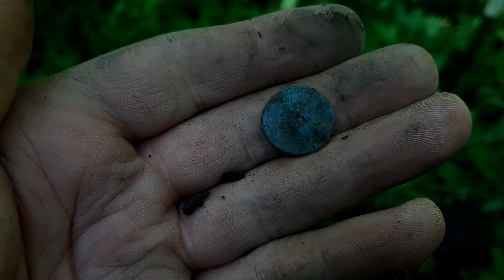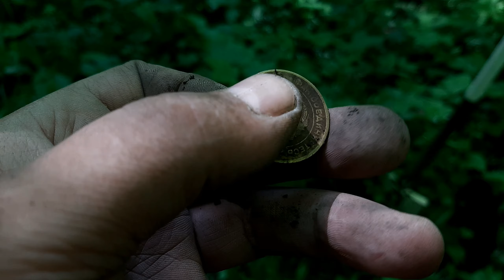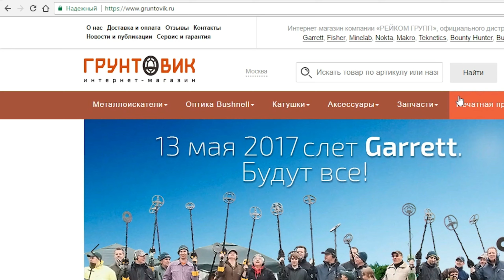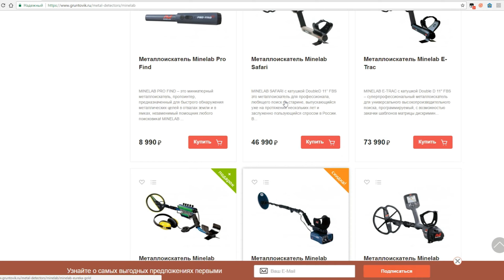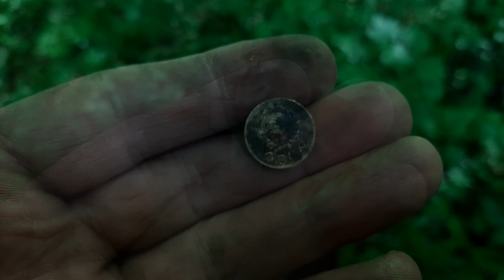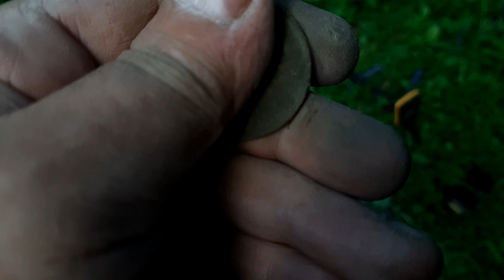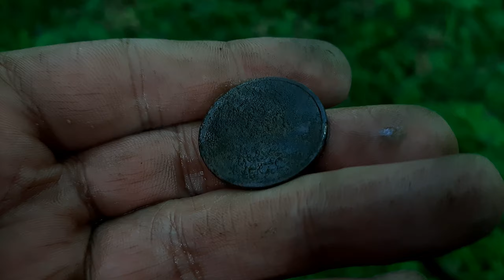Ну не должно такое попадаться в лесу. Эти находки вызывают больше вопросов..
Очередная прогулка по лесу. Но в этот раз находки меня поражали.. Давно такого не было. Такие не должны попадаться в лесу но они почему попадались..
*Превью к каждому видео создается более яркое , для того что бы привлечь внимание .